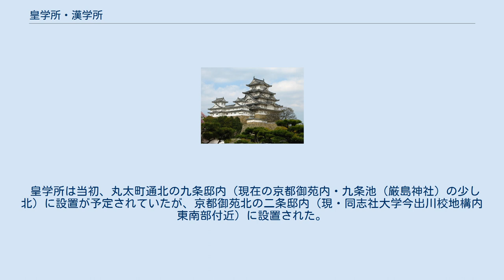皇学所・漢学所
皇学所（こうがくしょ）・漢学所（かんがくしょ）は、王政復古直後に明治政府によって京都に設置された高等教育機関。
大学寮に替わる組織を目指したが挫折した。
 この項目では前身機関たる「大学寮代」、および後身機関である「大学校代」についても述べる。
 平安時代末期の安元の大火によって大学寮が事実上廃絶して以後、朝廷内に公式な教育機関は存在しなかった。
仁孝天皇は教育機関再建を目指して京都御所内に学習院を設置した（弘化4年（1847年））。
 学習院は大政奉還以後の政治的混乱から一時閉鎖していたが、大政奉還から半年後の慶応4年3月12日（1868年4月4日）に再開された。
だが、学習院が旧来の大学寮同様の儒教に基づく教育方針を採っていたことに不満を抱いた平田派の国学者は、国学と神道を中心に据えた学習院の改革あるいは新制学校の創設を求めたのである。
 これに先立って、平田鐵胤・玉松操・矢野玄道の3名の国学者に新制学校の調査を命じられて3月28日（新暦5月9日）に報告が出された。
報告では、大学寮・学習院に替わって学舎制を導入して本教学（国学・神道）・経世学（政治・経済）・辞章学（文学・書画）・方伎学（医学・芸術）・外蕃学（洋学・科学）の5科編成の構成とし、儒教を中心とする明経道に代わり、国学を中心とする本教学を中心とする制度にしようとしたのである。
 だが、この構想に反対する保守的な公家勢力や儒学者を中心に4月15日（新暦5月26日）に学習院を大学寮代と改称して大学寮再建方針が打ち出されたのである。
これに平田らは強く反発した。
憂慮した松代藩士・長谷川昭道は岩倉具視に意見書を送って両者間の妥協を促す意見書を出した。
岩倉はこれに同意して9月13日（新暦10月28日）に平田案に基づく国学中心の皇学所と大学寮代を改組した漢学中心の漢学所の2校体制に移行したのである。
9月16日（新暦10月31日）には京都に「大学校」を新設する太政官布告が出され、これにより漢学所は9月18日（新暦11月2日）に開講し、皇学所はやや遅れて12月14日（1869年1月26日）に開講した。
皇学所では前記の科目を教授し校内に天御中主神以下の神々を学神として祀る神殿を設け、生徒数は8歳から38歳まで108名、漢学所の生徒数は130名程度であった。
 ところが、直後に東京奠都が決定され、東京に移った政府は旧江戸幕府の昌平学校などを基礎として洋学などを織り交ぜた「大学校」の設置（明治2年7月8日（新暦8月15日））へと構想を修正した。
これにより両学所の実質は東京へ移されることになり、皇漢両学を教授する大学校の「本校」には皇学所の出身者が採用された。
そして同年9月2日（新暦10月6日）に皇学所・漢学所の廃止命令が出され、8日後には皇学所・漢学所ともに廃止されたのである。
 だが、この決定に皇学所・漢学所ともに強く反発した。
これに押された留守官は、東京に置かれた大学校を補完するとして12月10日（1870年1月11日）に独断で旧皇学所と旧漢学所を統合した大学校代を設置した。
しかし大学校代は、東京奠都で多くの公家が京都を去ったことも影響して生徒を十分に集めることができず、また皇漢両派の対立がやまなかったため、翌明治3年7月25日（1870年8月21日）、不振を理由にこれを廃止し京都府に移管する政府の命令が下った。
そして同年12月7日（1871年1月16日）、「府学」（京都府中学校）として開校した。
一方、東京の大学（大学校を改称）本校でも「学神祭」などをめぐって旧昌平黌系と旧皇学所系の対立が激化し、同時期の明治3年7月に内紛を理由に大学本校が閉鎖されていた。
 京都における「大学校代」挫折の結果、新政府の大学設置構想は東京を中心に進展し、またそのなかで国学系・漢学系の影響力は著しく低下した。
彼らの復権は1877年（明治10年）4月に発足した東京大学文学部に「和漢文学科」が設置されるまで待たなければならず、また京都に初めての大学（京都帝国大学）が設置されるのは、さらにそれから20年経過した1897年のことであった。
 皇学所は当初、丸太町通北の九条邸内（現在の京都御苑内・九条池（厳島神社）の少し北）に設置が予定されていたが、京都御苑北の二条邸内（現・同志社大学今出川校地構内東南部付近）に設置された。
漢学所は鴨川西岸の梶井宮邸内（現在の京都府立医科大学体育館付近）...